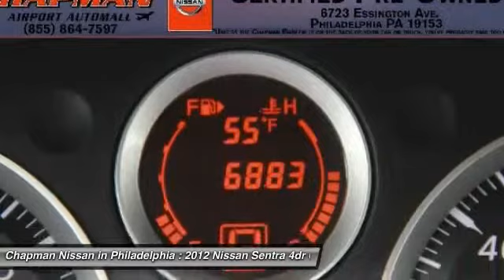2012 NISSAN SENTRA Philadelphia, PA N15058A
2012 NISSAN SENTRA Philadelphia, PA
Stock# N15058A

This CERTIFIED 2012 Nissan Sentra 2.0 SR has ONLY 6,883 miles which is low! Priced to sell at $14,999! Have peace of mind knowing this super clean, certified-vehicle has been thoroughly inspected. Did you know that one-owner vehicles are generally in better condition and hold more resale value? You can rest easy knowing this Sentra is a Carfax One-Owner! If you like features and options this vehicle has a ton. This Sentra gets good fuel economy with an estimated 34.0 on the highway! It is Aspen Ice! Our vehicles sell quick so please call to confirm availability on this Sentra and to schedule a hassle free test drive before it's too late! to view additional photos, a complete Vehicle History Report, and the PureCars Value Report. We are located at: 6723 Essington Ave, Philadelphia, PA 19153